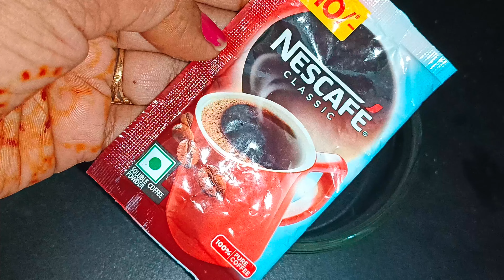कॉफी में एक चम्मच मिलाकर लगाने से सारे सफेद बाल जड़ों से कल पड़ोसी भी पूछेंगे क्या लगाया आखिर नेचरली